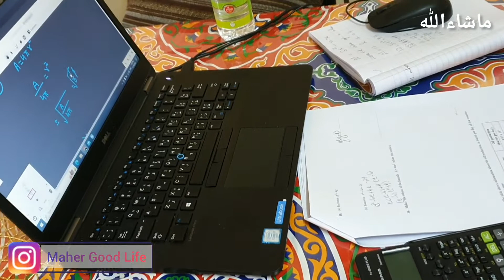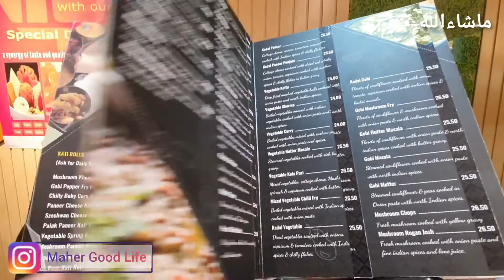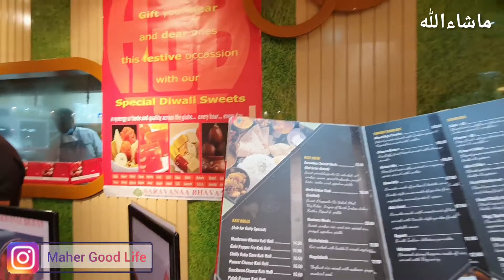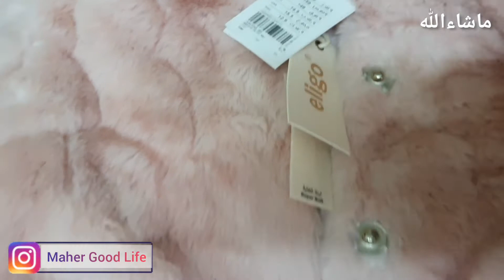Hum pe Allah ki rehmat barsi ❤️ | Huge Masala dosa 🫔 | Art dekhnay shamal gyay